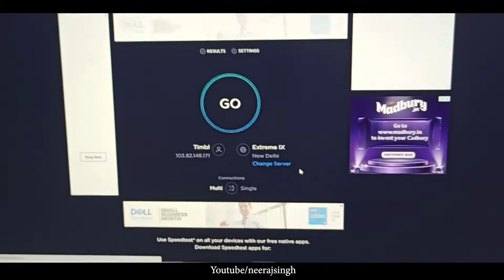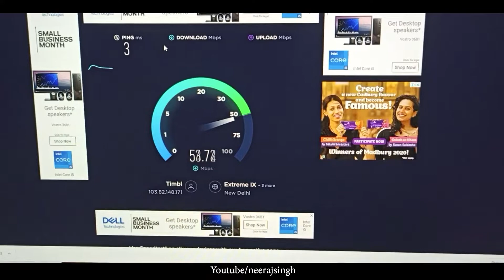TIMBL WIFI MAT LGWAO 😡😭😩 REVIEW AFTER TWO MONTHS || TIMBL KA कड़वा सच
IN THIS VIDEO WE ARE TALKING ABOUT TIMBL BROADBAND SERVICE .THEIR SERVICE AND CUSTOMER SATISFACTION .